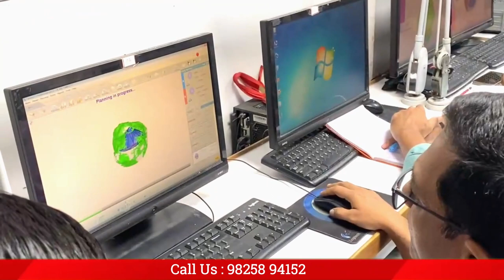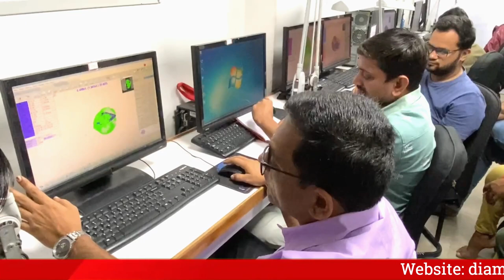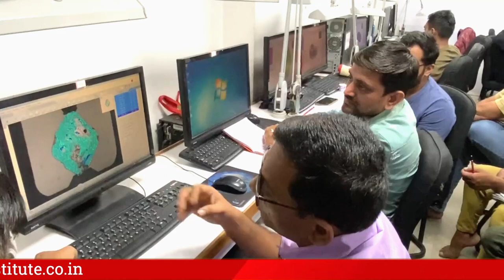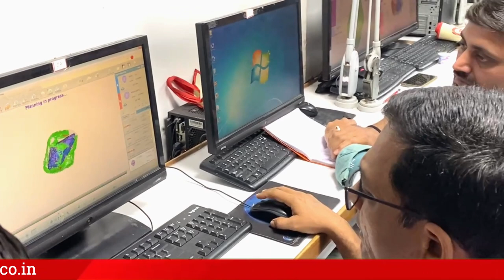ગેલેક્ષી પ્લાનીંગ (થીયરી ક્લાસ ) -પ્લાનીંગ કરતા સમયે શું ધ્યાનમાં રાખવું ?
Kindly Enrolled your Self at Arihant Diamond Institute. Arihannt Diamond institute is an internationally acclaimed institute for Polished Diamond Valuation, Rough Diamond Valuation, Technology and Jewellery Design Course.

So, get your career a boost with the International School of Gems & Jewellery as the institute with job placement.

Here are the Details:
Arihant Diamond Institute.